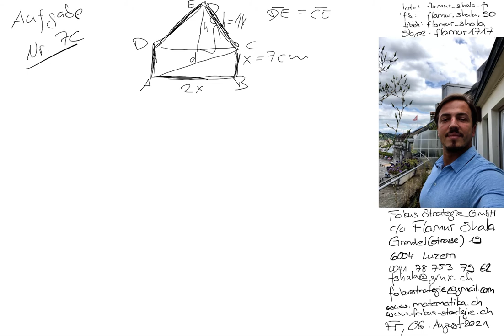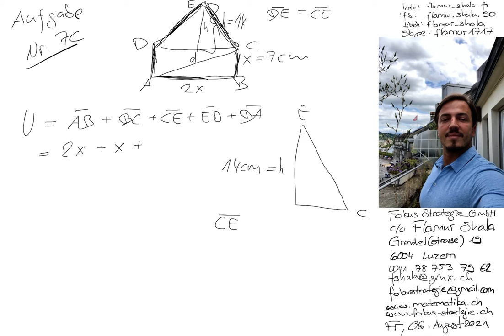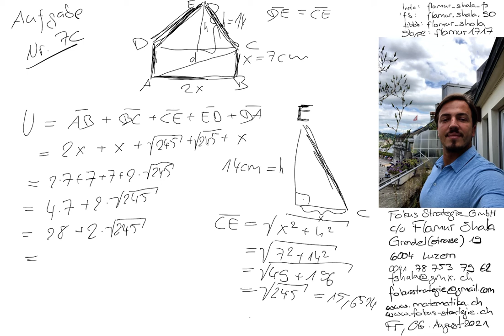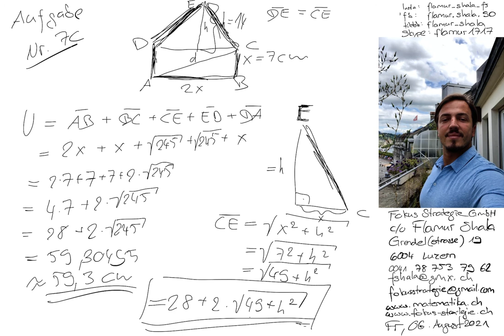Mathematik Luzern | Nachhilfe | 2015 B Nr. 7c | Aufnahmeprüfung BMS Berufsmatura | Flamur Shala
Skype: flamur1717